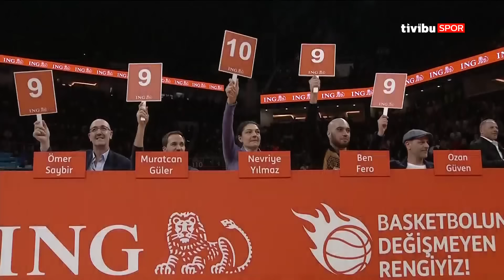ING All-Star 2020 | ING Smaç Yarışması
ING All-Star 2020'de Smaç Yarışması'nda nefes kesen mücadele yaşandı.